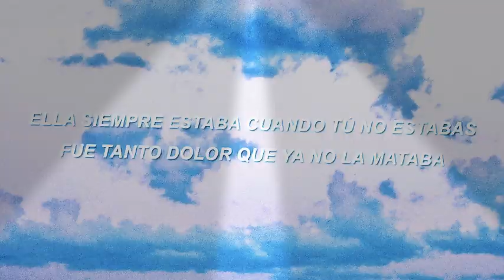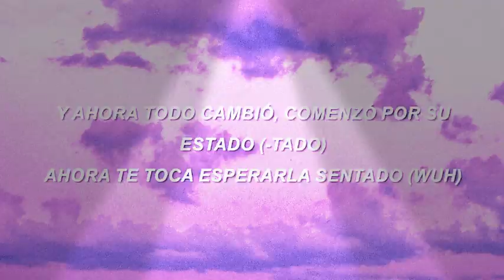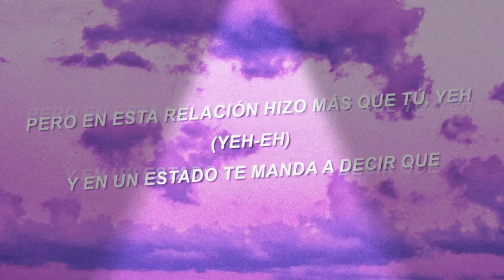Sech relacioñ (lyrics)